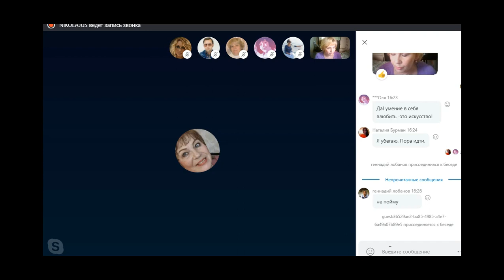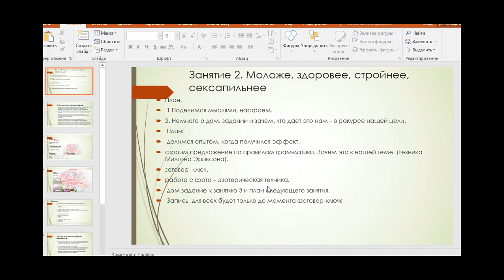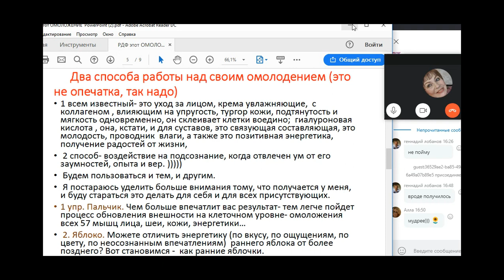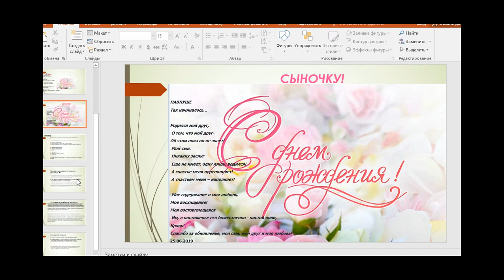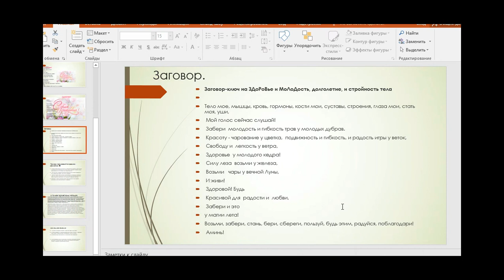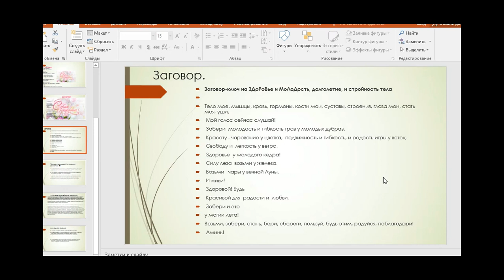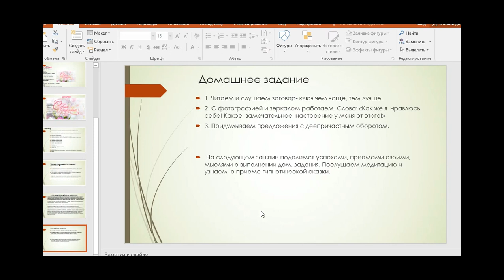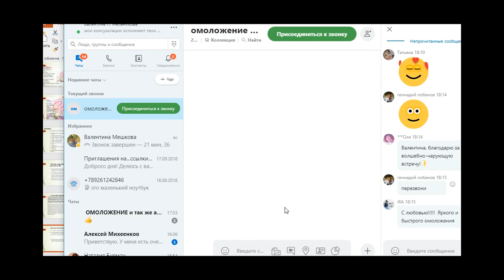2. Омоложение, здоровье, стройность, сексапильность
Омоложение, здоровье, стройность, сексапильность.Техники НЛП, эзотерические и т.п. на омоложение, здоровье, стройность, сексапильность.Это - второе занятие группы в теме, занятие 1 можно найти